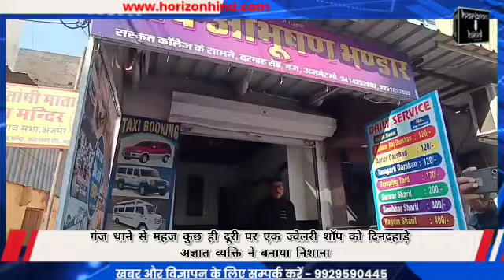गंज थाने से महज कुछ ही दूरी पर एक ज्वेलरी शॉप को दिनदहाड़े अज्ञात व्यक्ति ने बनाया निशाना,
गंज थाने से महज कुछ ही दूरी पर एक ज्वेलरी शॉप को दिनदहाड़े अज्ञात व्यक्ति ने बनाया निशाना, काउंटर को पत्थर से तोड़कर आर्टिफिशियल ज्वेलरी सहित काउंटर के नीचे बक्से में रखी 1 किलो चांदी की ज्वेलरी लेकर हुआ फरार